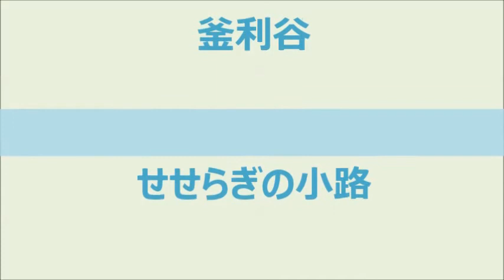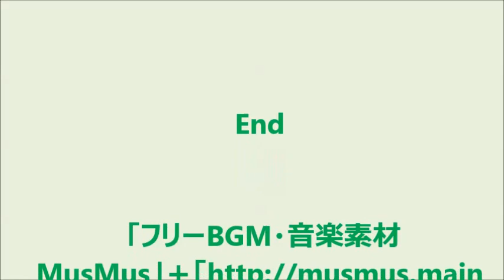201407Carp in Kanazawa Bunko Yokoham